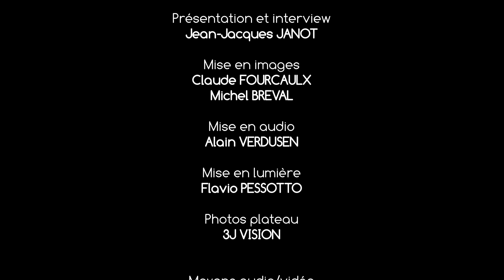SOUS TON BALCON Part ITW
Captation du concert donné en direct sur le plateau de NANCY-WEBTV par le groupe SOUS TON BALCON (Chanson française...) dans le cadre de l'émission THE BEAT GOES ON présentée par Jean-Jacques JANOT.